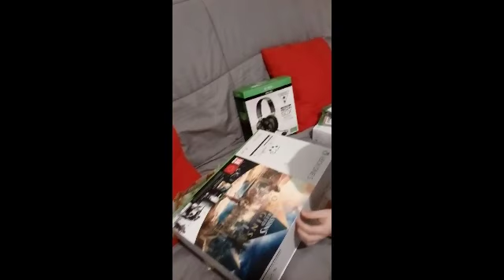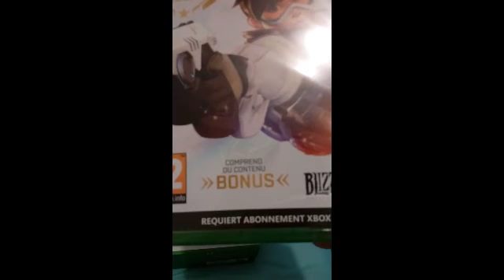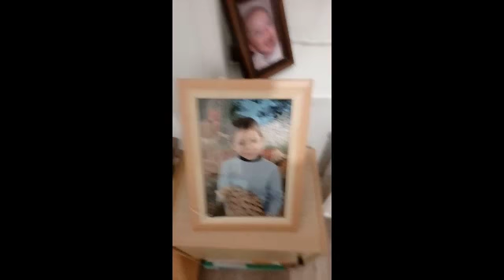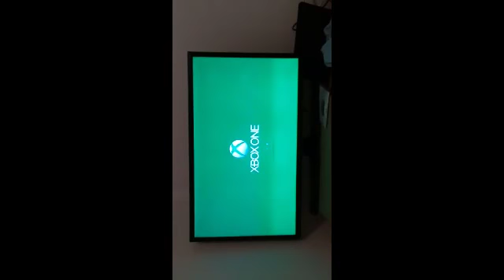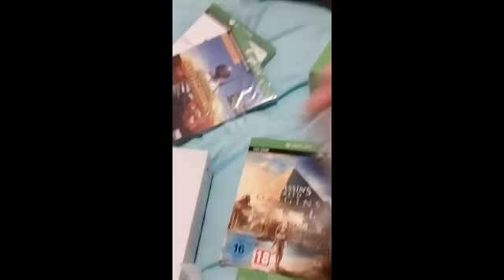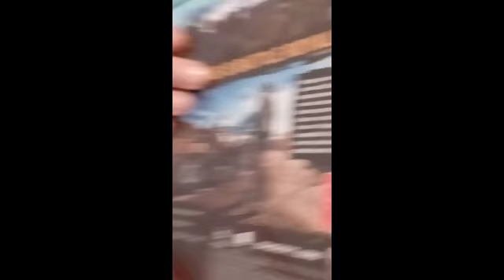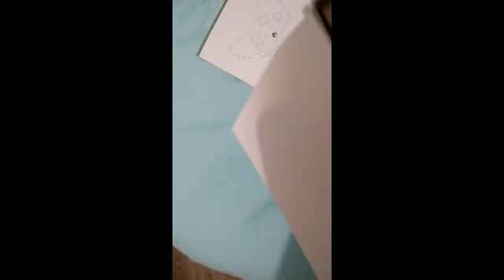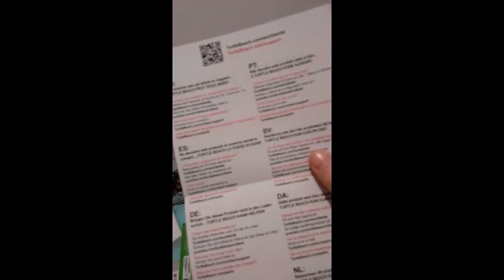Déballage Xbox one S+ montage (objectif 250 vues déballage nintendo swich)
(objectif 250 vues déballage nintendo swich)